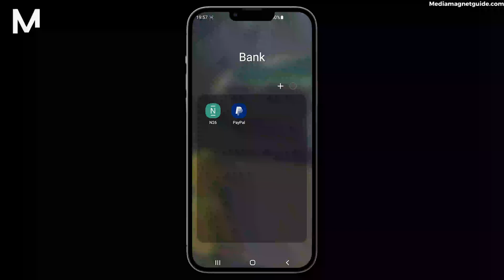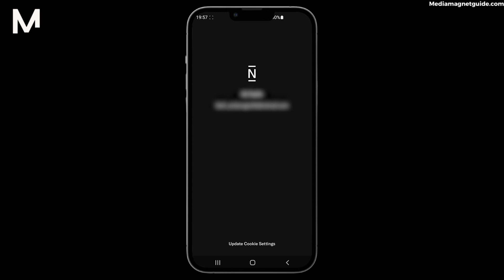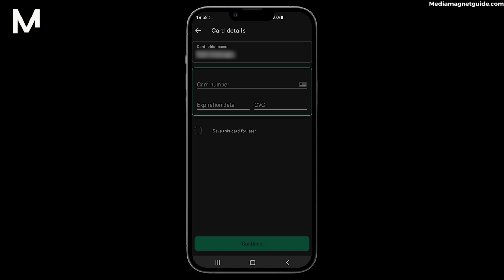How to Add Money to N26 Account via Credit or Debit Card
Discover the convenience of adding funds to your N26 account using your credit or debit card, ensuring quick access to your finances.

📚 About N26 Bank:
N26 Bank is your passport to modern banking, offering a seamless digital banking experience that empowers you to take control of your finances. Discover the world of N26, where simplicity meets innovation. With N26, you can manage your money effortlessly, whether it's making payments, saving, or investing. Available in multiple countries and accessible on all your devices, embark on your financial journey with N26 Bank today.